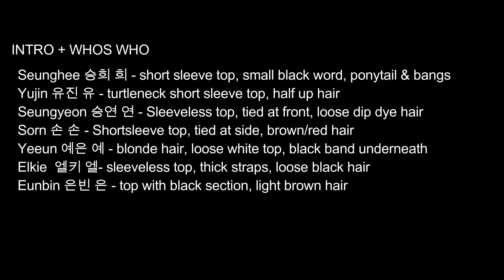CLC - ME Mirrored Dance Practice (With Member Guide)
I DO NOT OWN THE FANCAM

similarly to my last video, its for a dance group and I uploaded it here for easy access and ig others might find it useful